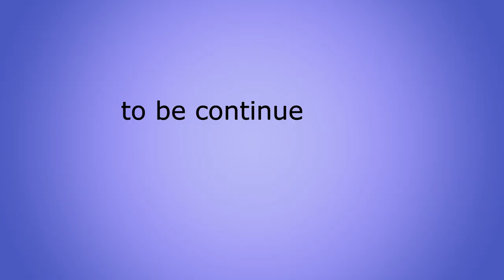Midnight Tournament @ WSC - Part 1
Shivratri Special - A midnight tournament at the Whitefield Sports Club, which started around 10 PM went all the way till dawn.